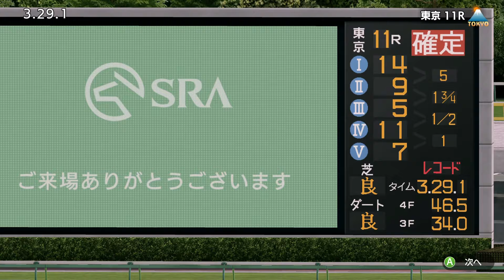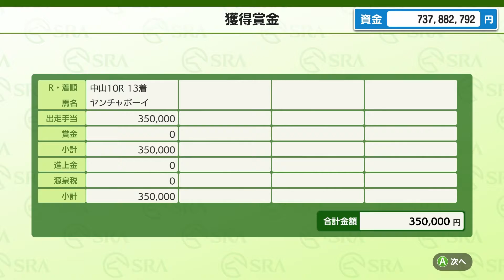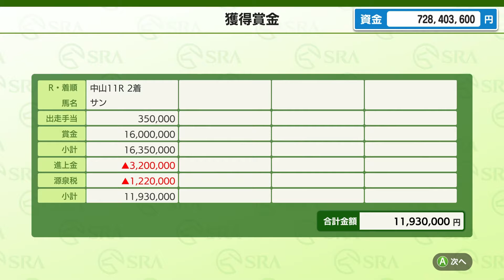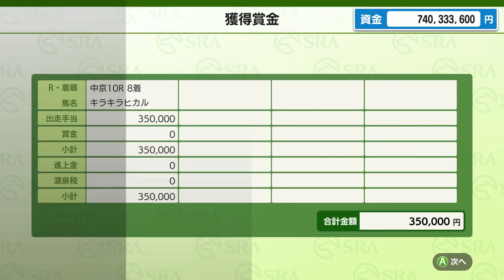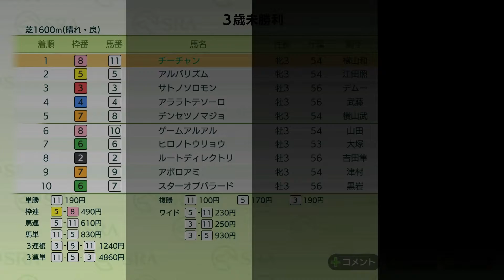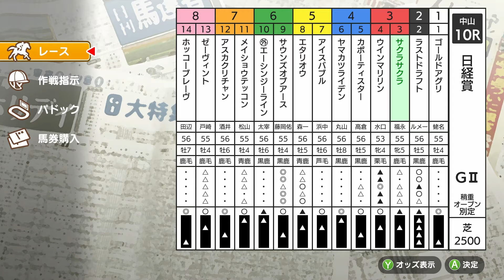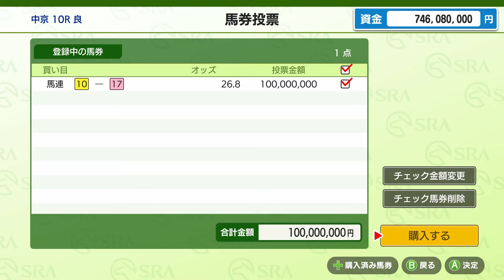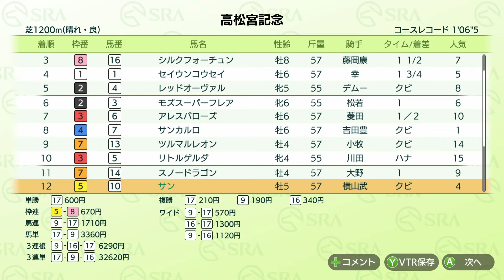#132 【アプデ後ダビスタ】超長距離ぶっちぎり！？